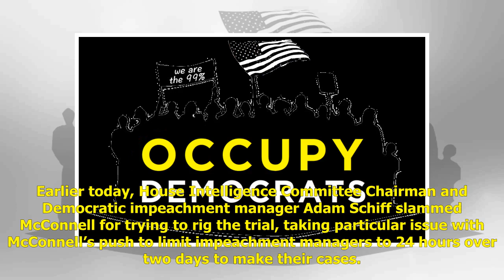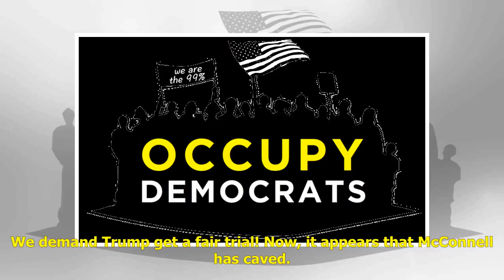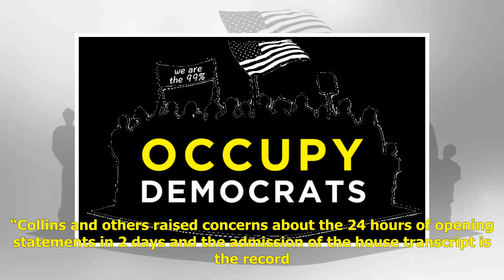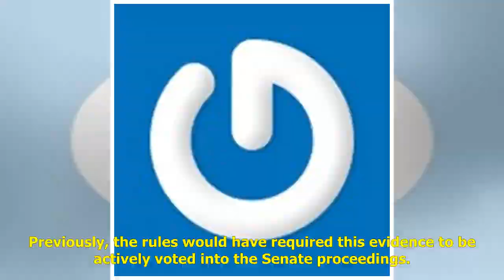McConnell bows to pressure, changes impeachment trial rules in huge win for Dems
The fix is in. Senate Majority Leader Mitch McConnell (R-KY) and his lapdog GOP senators want to hold a condensed, sham impeachment trial for Donald Trump in the hopes of exonerating him in the eyes of the American public ahead of the 2020 election. ...